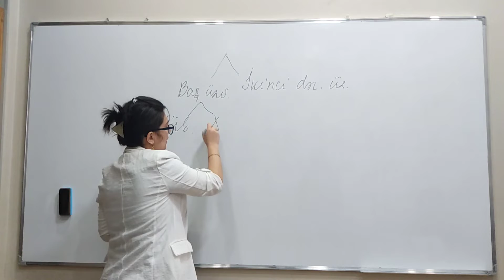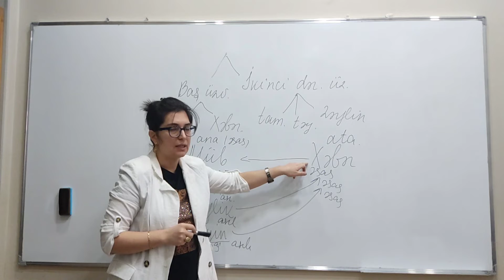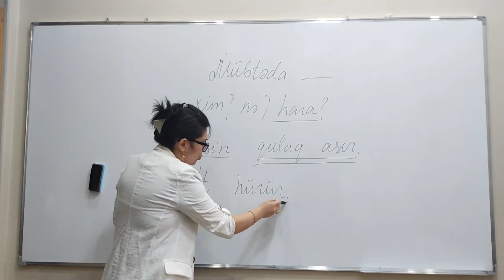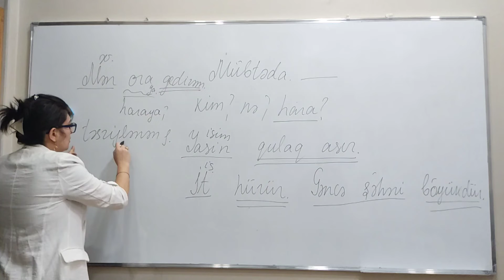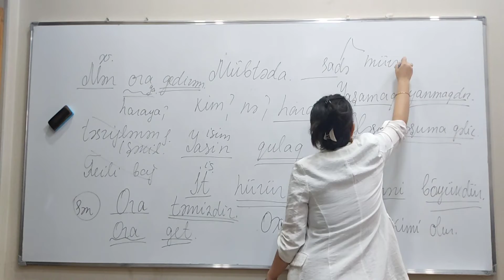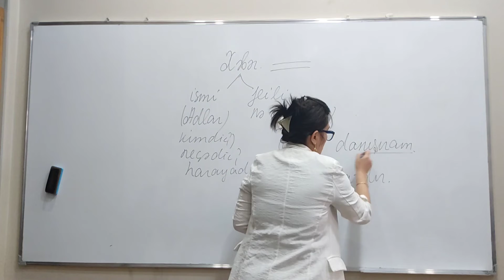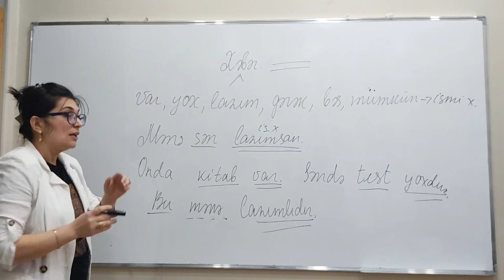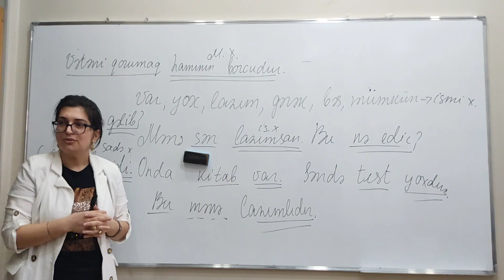Cümlə üzvləri. Mübtəda və xəbər(Yeni)